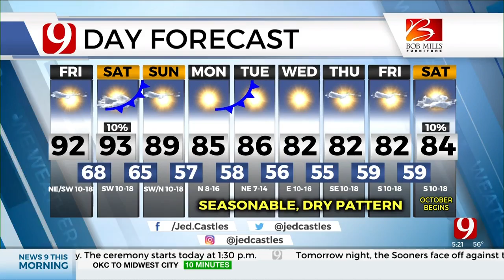Jed's 5 a.m. Friday Forecast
News 9 Meteorologist Jed Castles has your 5 a.m. Friday Forecast.